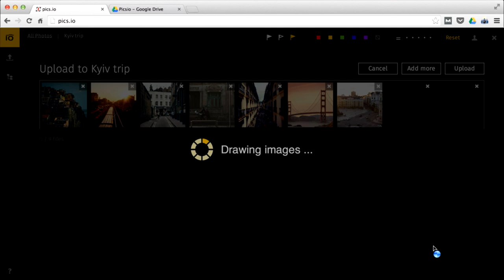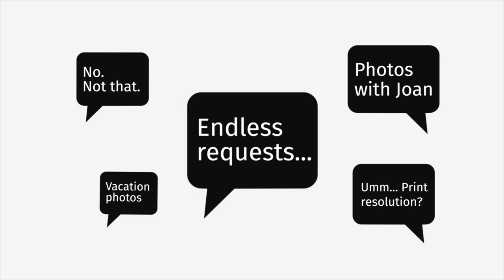Your Life Photo Collection Online – Pics.io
is a web-app that connects to your Google Drive and stores your entire life photo library in that secure and redundant storage. Pics.io adds collections, filters, raw previews, and simply everything required for slick and easy photo management.